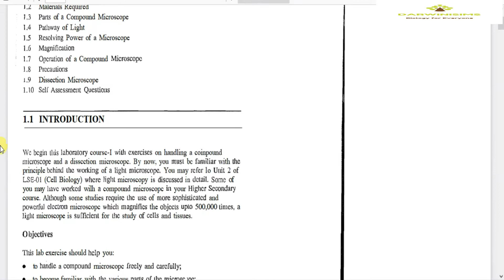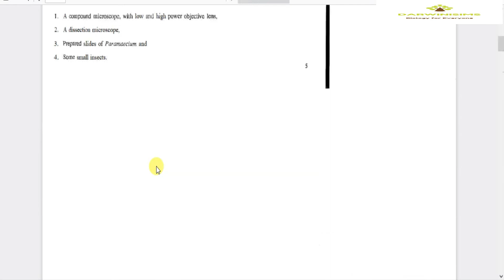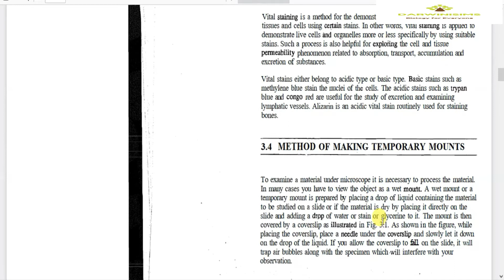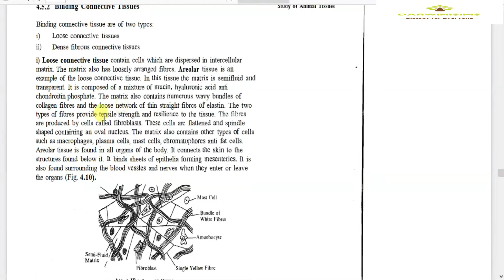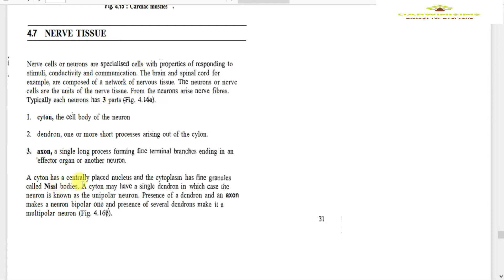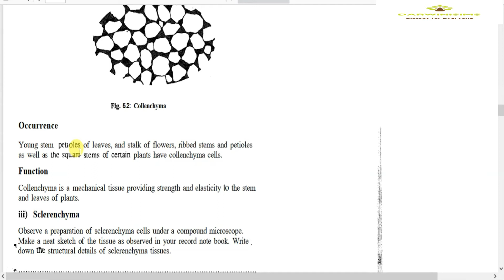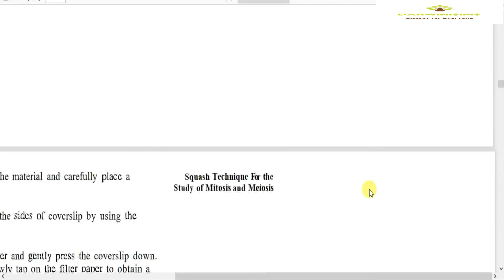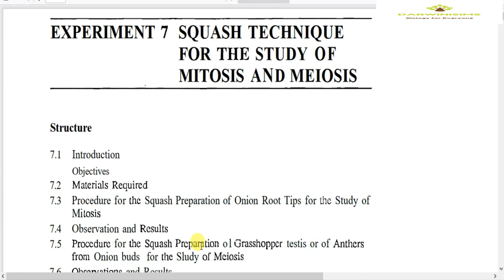LSE-04 discussion question paper 2021MCQ/viva base| Laboratory Course-1|BSC Practical objective/viva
Hi Everyone,

Ignou Multiple Choice Questions | Most Important Questions | Other Important Topics |

This video is for IGNOU LSE-4L Multiple Choice Questions, Most Important Questions & other important topics.

From this video you can note down the Most Important Questions & other important topics of BSC program's courses from IGNOU. Watch, learn & score good marks in LSE-8L.

Thanks for your time & support!